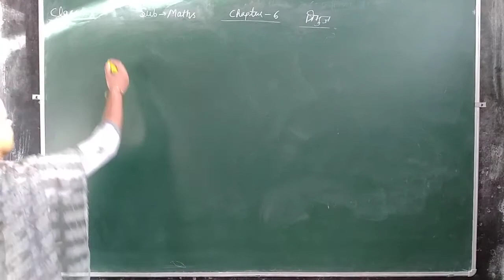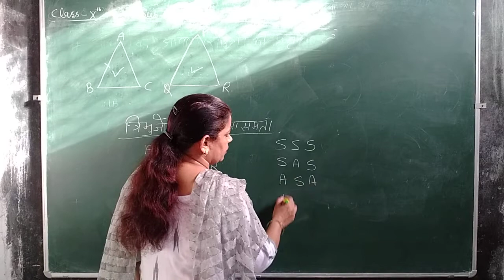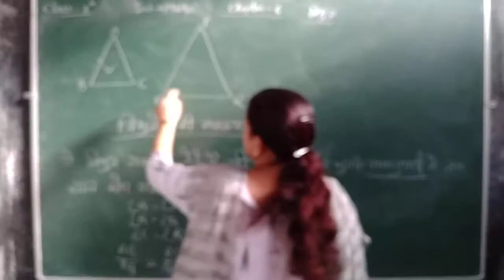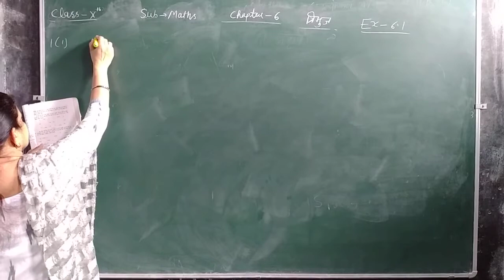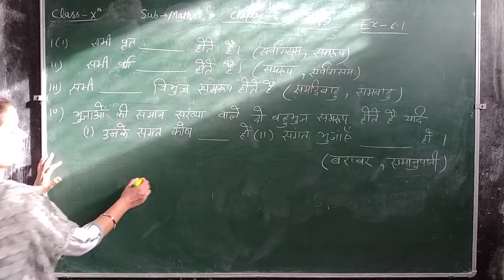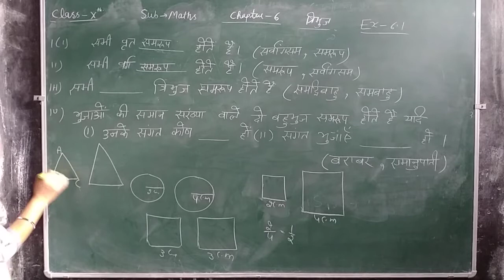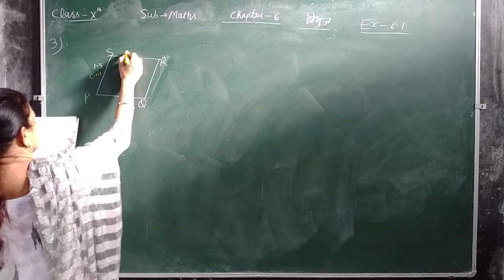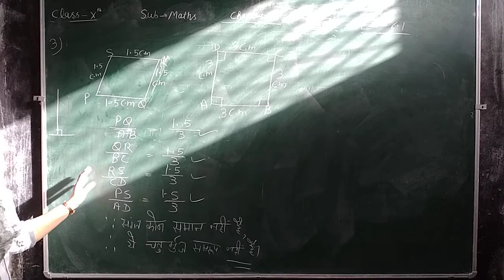class 10th math lecture 40